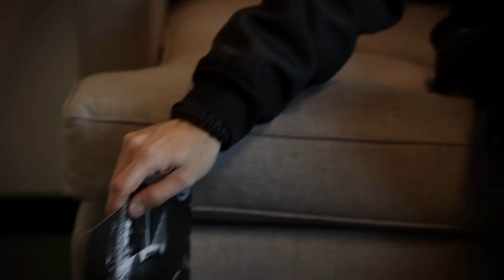LPU 15 Bundle Unboxing Video with Mike Shinoda - Linkin Park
Follow Linkin Park:
Discord Mike takes us inside the Linkin Park Underground 15 Bundle, available now.